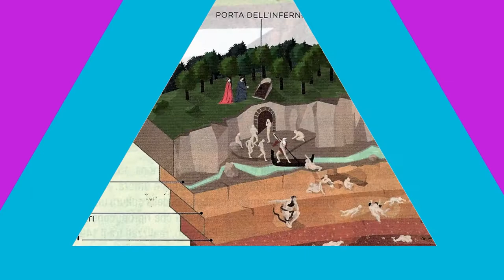Il sesto canto dell'Inferno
Estratti da La Divina Commedia in HD e Benigni legge Dante